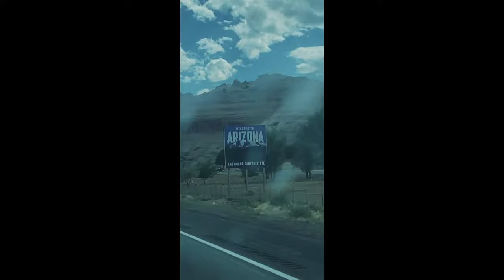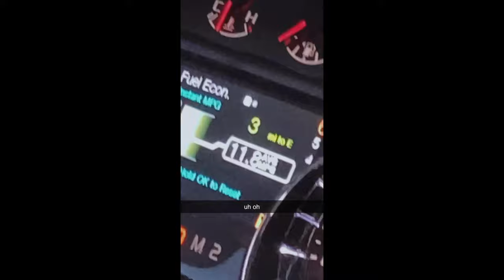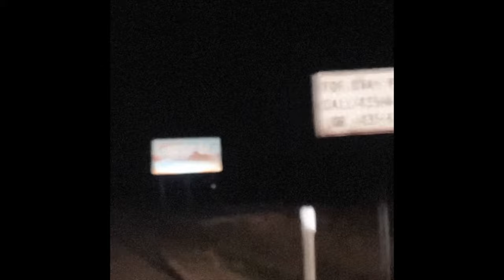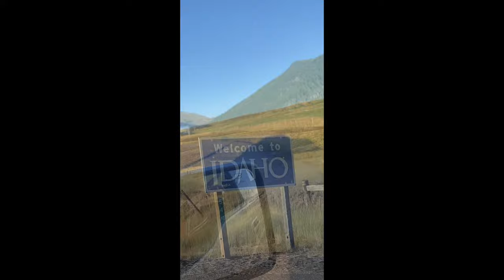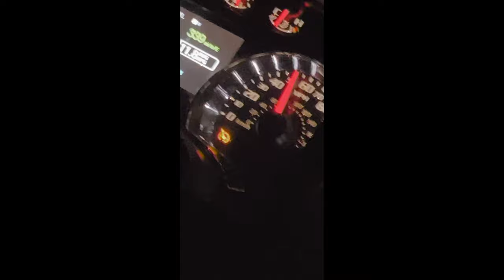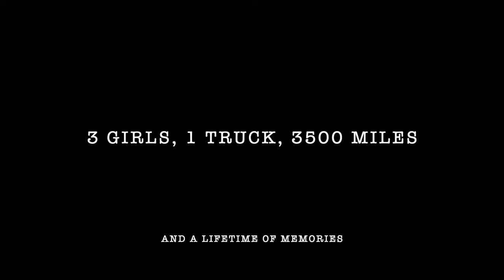ROAD TRIP: Dallas, TX to Jackson Hole, WY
3 girls
1 truck
3500 (ish) miles

The best memories, and the best friends. I'm a lucky girl.